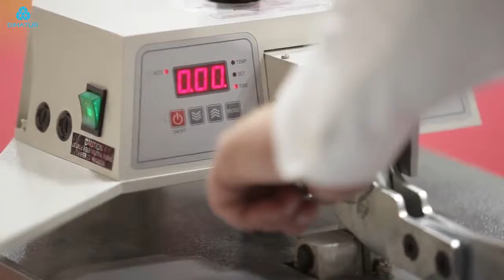Dimatur – Hexis Termo Adesivos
Películas Hexis, para aplicação em algodão, poliéster, Lycra®. Fácil manuseamento, excelente comportamento na remoção do excesso e a sua elasticidade, são alguns dos aspectos diferenciadores de entre os vários produtos.